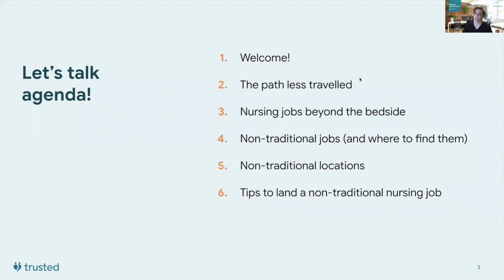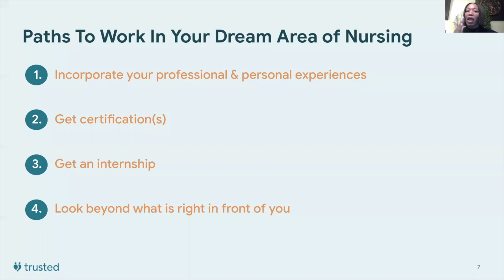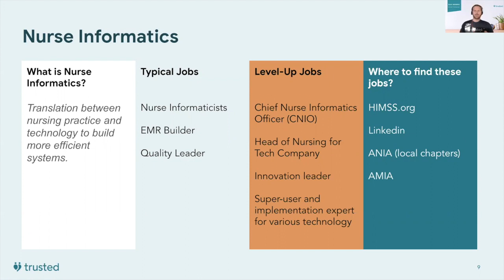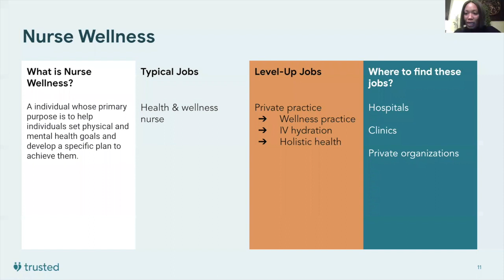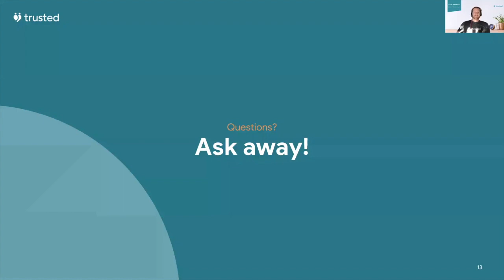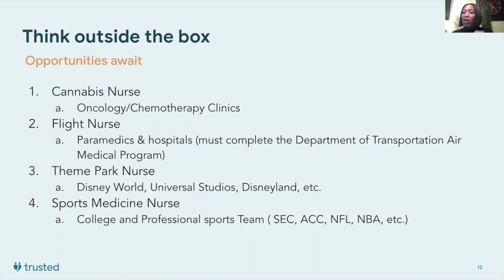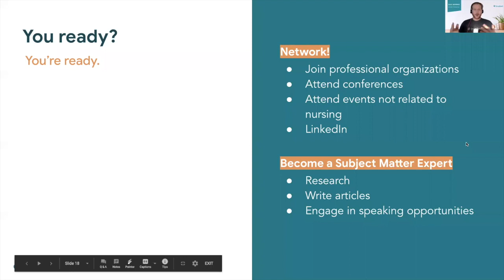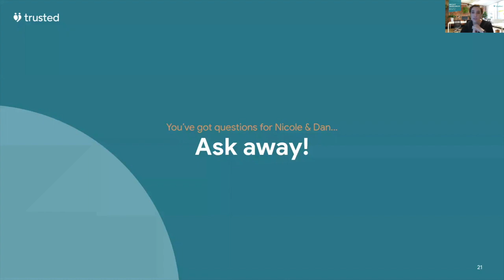Trusted Event – Nursing Jobs Beyond the Bedside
You keep hearing that you have unlimited career options when it comes to the nursing profession, but what’s actually out there? What (and where) are these elusive careers beyond the bedside?

This three-part series explores just that. Join us for one or for all three events!

Our first event in this series focuses on nursing jobs beyond the bedside that you can explore right now.

Two nursing career experts, Nicole Thomas and Dan Weberg, share concrete career pathways available for nurses who want to explore options beyond the bedside. You'll learn about a myriad of different career trajectories and an understanding of how to reach these various career paths and goals.

For more information about nursing jobs beyond the bedside check out:
• Remote Nursing Jobs: What Are They and How to Find One

Any nurse can sign up to use Trusted Health's free career tools like the resume builder, salary explorer, facility explorer, and residency program search